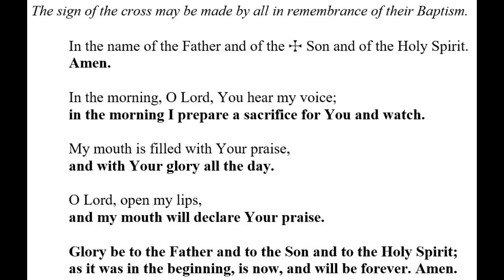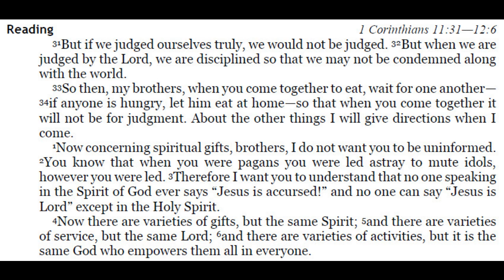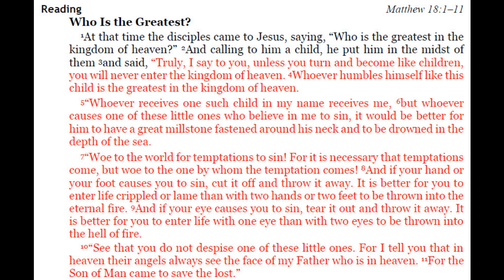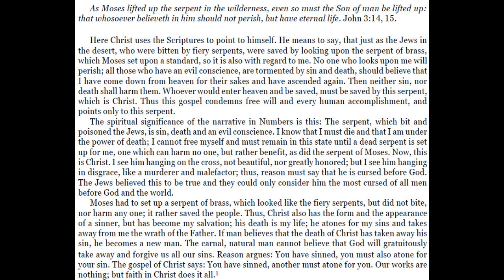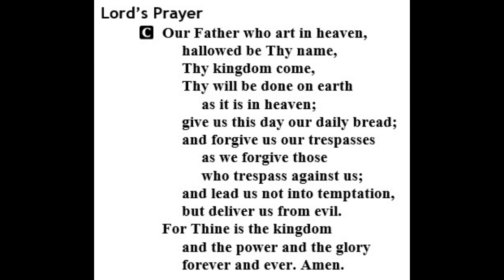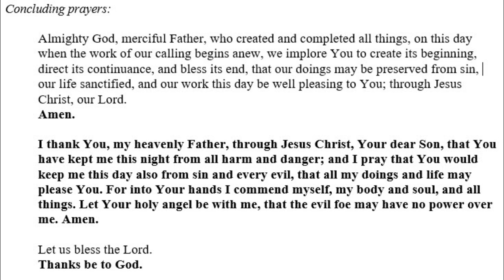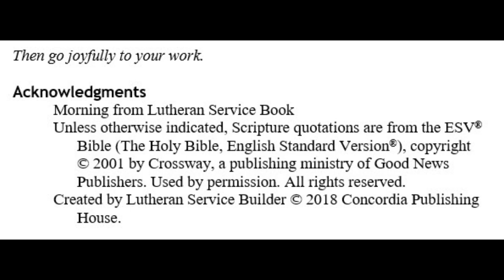2020-07-27 - Daily Devotion for the Monday of Pentecost 8